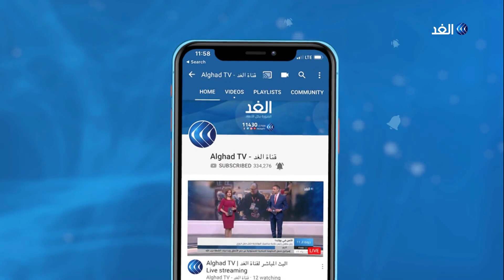محلل يوضح أسباب استقالة وزير الخارجية اللبناني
يعتزم وزير الخارجية اللبناني ناصيف حتي تقديم استقالته غدا من حكومة حسان_دياب بحسب مدير مكتبه
وأوضحت مراسلة الغد أن أسباب استقالة حتي تتعلق باعتراضه على استبعاده من الاجتماعات التي أجريت مع نظيره الفرنسي الذي زار بيروت مؤخرا. كما تضمنت أسباب استقالة حتي المتوقعة عدم رضاه عن أداء الحكومة.
مزيد من التفاصيل مع رضوان عقيل المحلل السياسي مع الإعلامي محمد عبد الله.